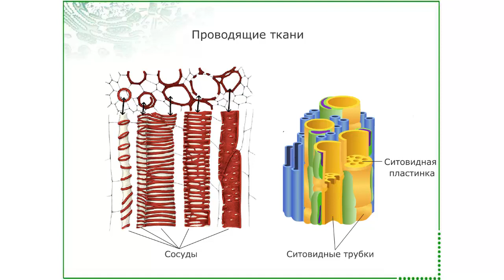Проводящие ткани растений